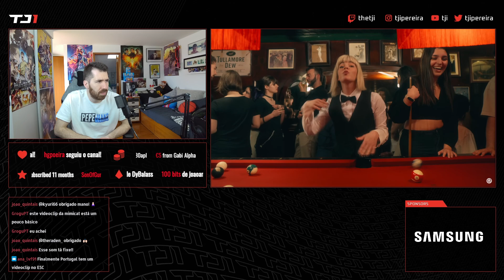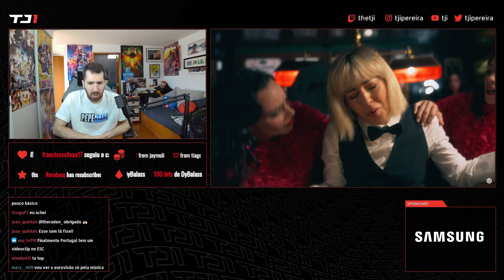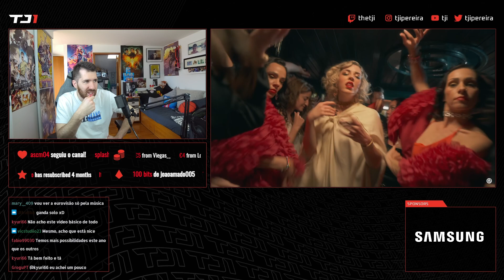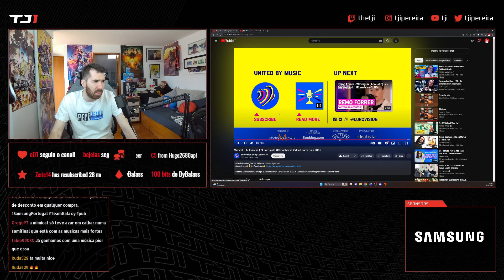TJI REAGE AO VIDEOCLIPE DE MIMICAT - AI CORAÇÃO